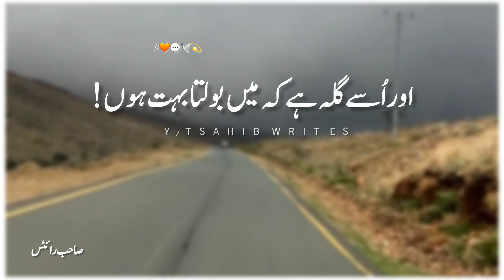Woh aik shakhs jo meri kahani nhi samjha | urdu poetry status | urdu shayari | sad poetry status